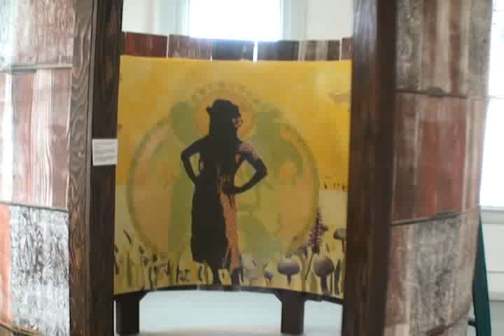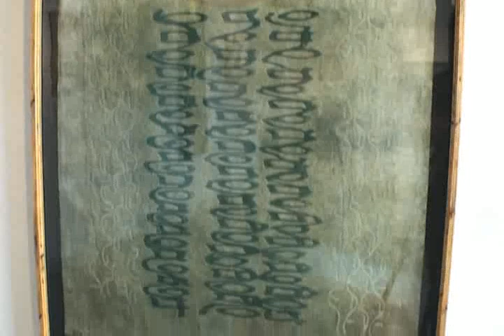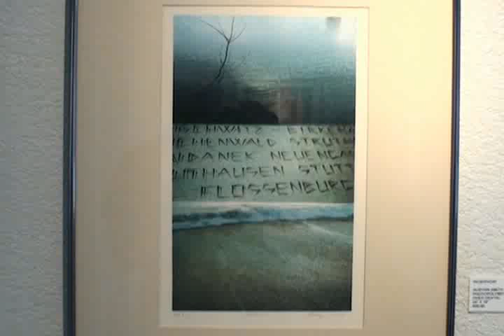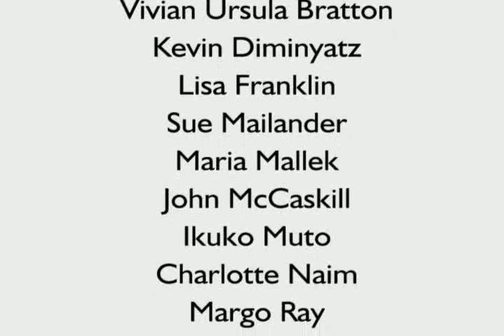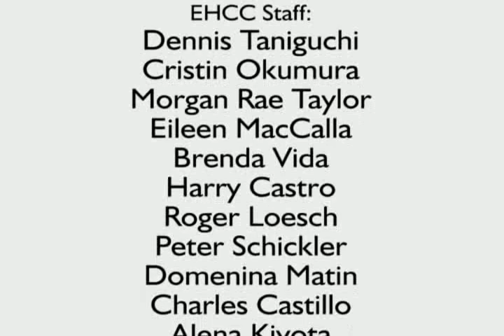Memory of Water: Printmaker Exhibit at EHCC/HMOCA Hilo, Hawaii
Pacific Island Printmakers and the East Hawaii Cultural Center/Hawaii Museum of Contemporary Arts presents "Memory of Water:Reflections in Printmaking". July 3-30th at EHCC/HMOCA in Hilo Hawaii